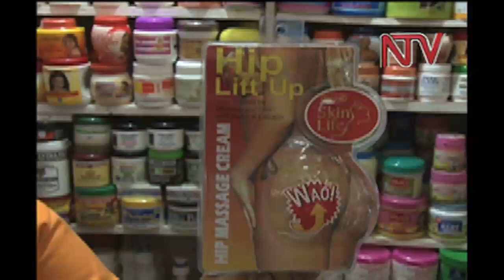Kampala women dash for hip enlargement gel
A new trend of enlarging women's hips and bums is quickly catching on in Kampala following the arrival of creams that promise users larger and more sexually attractive hips in just a few weeks. The creams that cost much less than pills and other hip enhancing surgeries are reported to have sold out in some retail outlets due to the high demand.